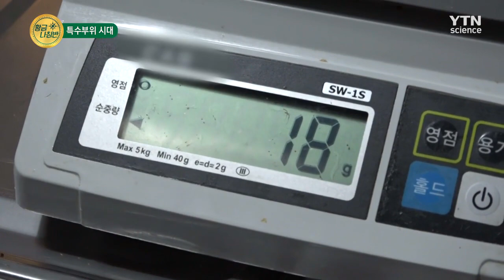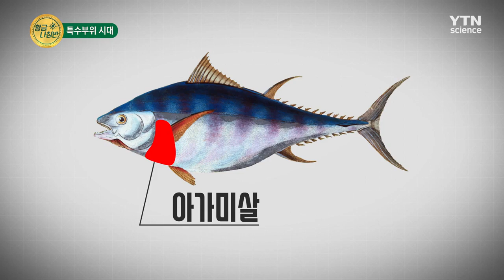[황금나침반] 특수부위 시대? 🐓 대체 어떤 부위일까! 🐟 / YTN 사이언스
몰라서 안 먹은 사람은 있어도 한 번만 먹은 사람은 없다!
이색적인 맛과 식감의 향연으로 식객들을 유혹한다.
특수부위 고기 시대!

[황금나침반] 특수부위 고기 시대 / YTN 사이언스